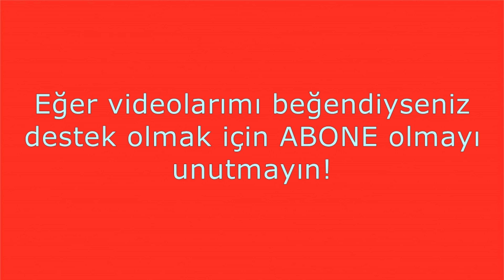Lego Classic 10696 / Dinozor Mosasaurus Yapımı / (Lego 10696 İnşa Fikirleri)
Her hafta düzenli olarak Lego Classic 10696'nın yeni inşa fikirleri ile karşınızdayım. Bu videoda Lego Classic 10696 kullanarak Dinozor Mosasaurus yapıyorum. Teşekkürler!
Zehra Nur Okan'ın Lego videoları, Lego Classic 10698 ve 10696 büyük boy yaratıcı yapım seti oyuncakları ile, her hafta yeni inşa fikirleri ile devam ediyor.
 Lütfen bir yorum bırakın veya beğenin yada bağlantıyı paylaşın. Teşekkürler!